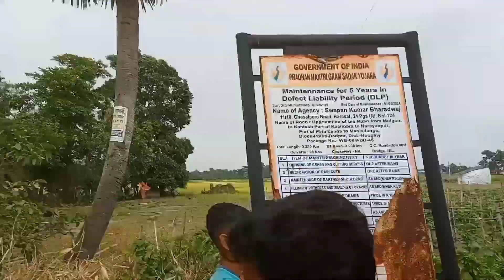সকালে🤜কম্পিটিশন করে নিজের জায়গায় ফিরছে😍বাপি সাউন্ড😍সুর বানি মাইক😍Bapi sound & Sur Bani Mike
আজ সকালে🤜কম্পিটিশন করে নিজের জায়গায় ফিরছে😍বাপি সাউন্ড😍সুর বানি মাইক😍Bapi sound & Sur Bani Mike